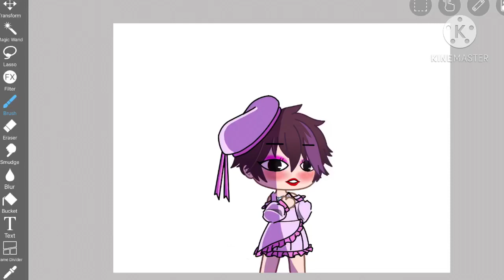✨ He do be looking thicc- ✨😌